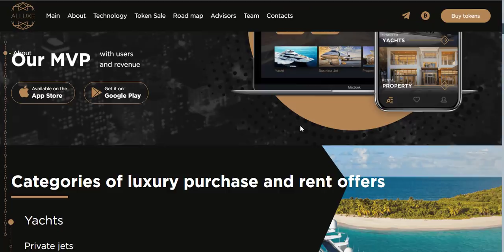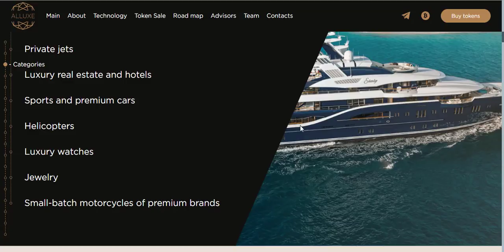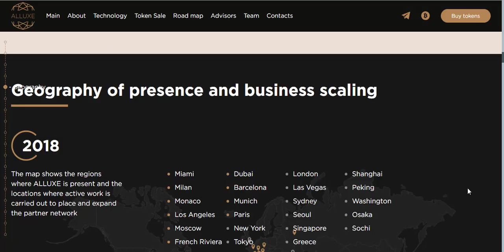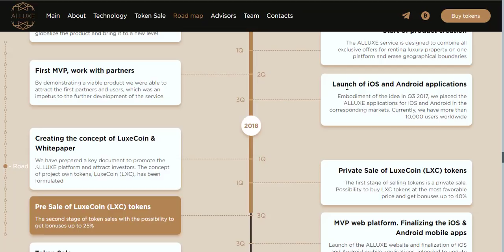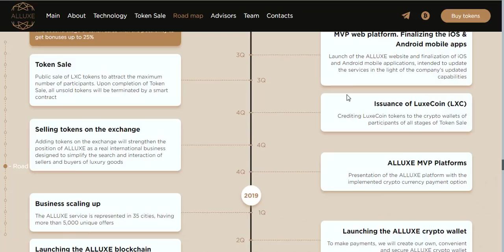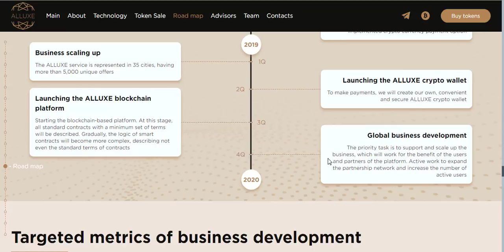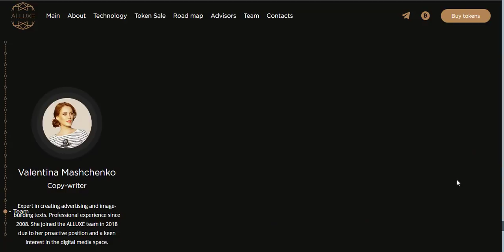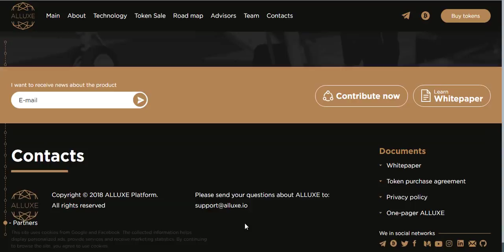Alluxe - блокчейн платформа для покупки и аренды недвижимости класса люкс.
Мои данные:
Bitcointalk username: dmitrsmirnov
ETH-wallet: 0x5B585dc4558732DfC12EA1897Fef250C901A7763